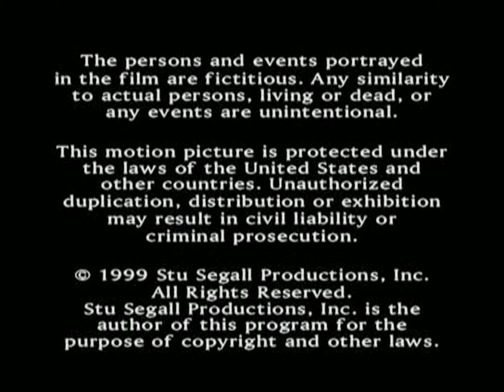In Motion/Park Avenue Prods/Fireworks/Stu Segall Productions/KingWorld/CBS Broadcast Intl (2000)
It is being uploaded for preservation, entertainment and/or educational purposes only. If you represent a legally incorporated copyright holder and request that your logo/logos be removed manually by me from this channel, please contact the email associated found in the about section by clicking on the text that says "Created in 2008..." or similar phrasing.

Submission sent by @roybroussard800.

Source: Episode 4 of Season 1 of 18 Wheels of Justice, this was sourced from a PAL DVD release in Germany.

If you wish to donate, you can go to the appropriate Ko-Fi link found in the about section by clicking on the text that says "Created in 2008..." or similar phrasing. It’s optional, but not required, should you, it’s much appreciated.

I am open to requests/submissions, please contact me for an invite to the folder I run via the email found in the about section by clicking on the text that says "Created in 2008..." or similar phrasing. Your request for one will be reviewed following certain conditions that are required to be met. Any other inquiries aside from takedowns can also be contacted via the same email. Please note, once you’re approved, when submitting any video, citations are required.